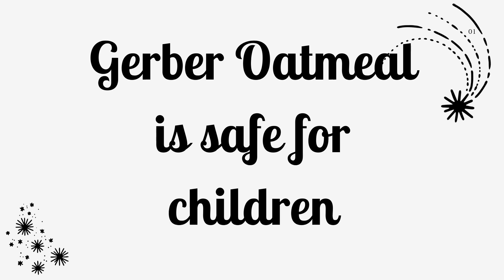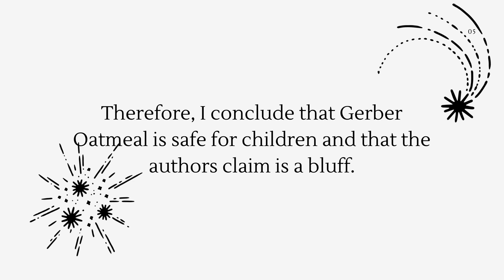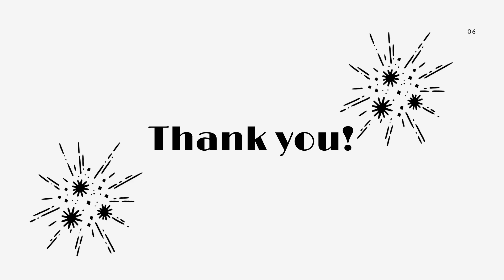The Great Pretender: Fact or Fictional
by: Sapasap, Ma. Stefany Paris M.
9 - Campos